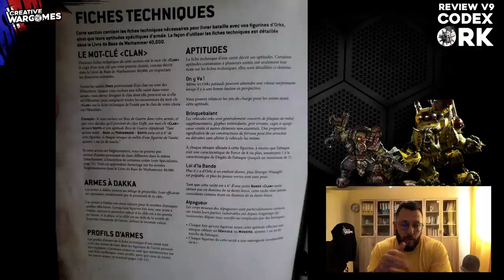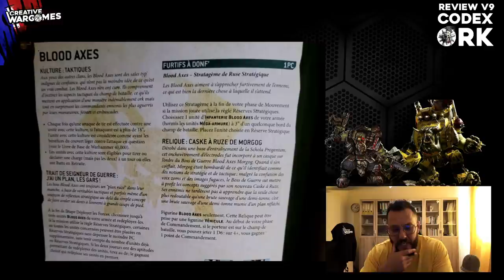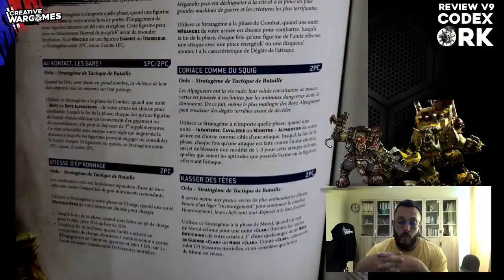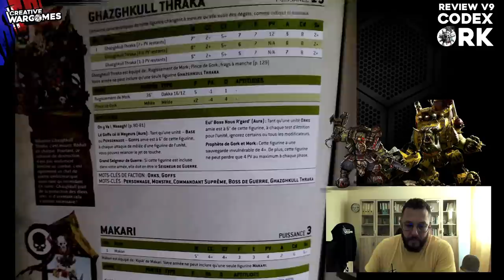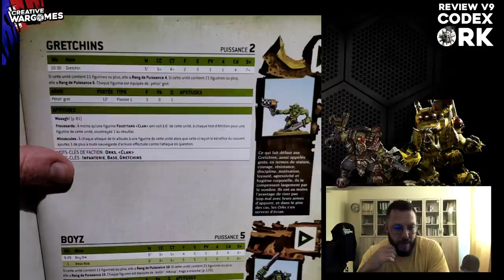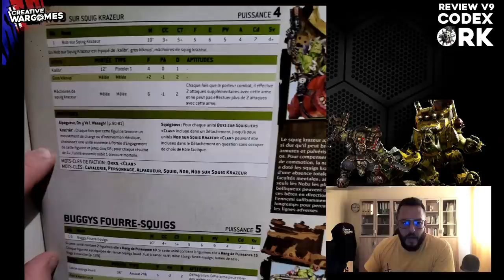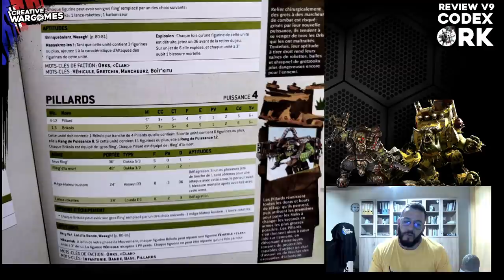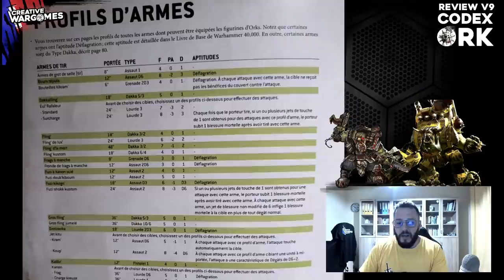Warhammer 40.000 - Revue Codex ORKS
Toorop vous propose une lecture et analyse du codex orks pour Warhammer 40.000

00:00 Introduction
03:36 Abilités et Aptitudes
10:21 WAAAAGH ZIWAAAGH GREATWAAAAGH
17:30 Kulture de clan
44:00 Bande spécialisées
56:40 Trait de seigneur
01:03:00 Reliques
01:08:15 Stratagèmes
01:24:01 Disciplines psychique
01:34:48 Objectifs secondaites
01:43:44 DATASHEETS